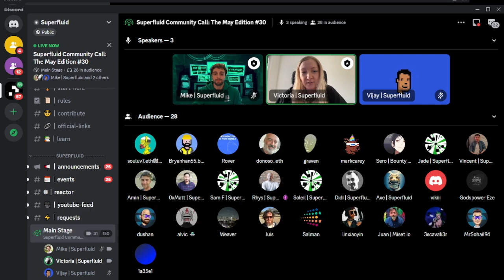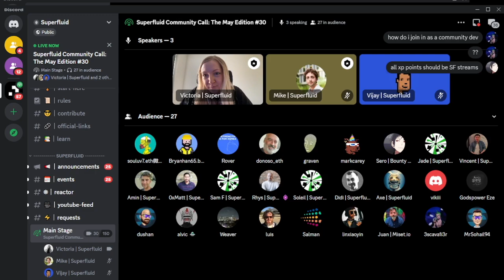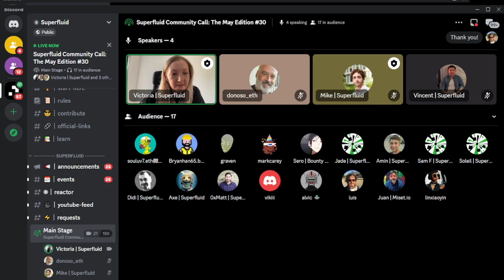Superfluid Community Call #30 - May 2023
0:00 - Intro & agenda
01:26 - Community Updates
05:25 - Superfluid Subscriptions
11:25 - Superfluid & GameFi
21:05 - GDA Introduction
34:45 - Q&A